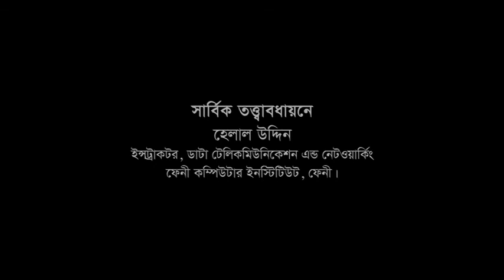Sheikh Mujibur Rahman Life Documentary | Feni Computer Institute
Sheikh Mujibur Rahman, shortened as Sheikh Mujib or just Mujib, was a Bangladeshi politician and statesman. He is called the "Father of the Nation" in Bangladesh. He served as the first President of Bangladesh and later as the Prime Minister of Bangladesh from 17 April 1971 until his assassination on 15 August 1975.

This year 2021, Feni Computer Institute tribute this person to create a video documentary on his life. Watch this video and know about this great person.